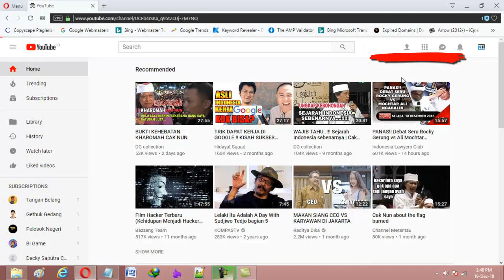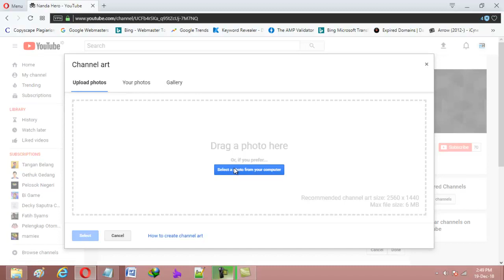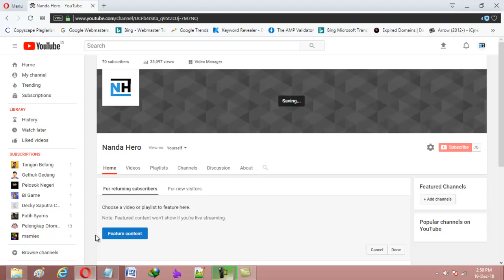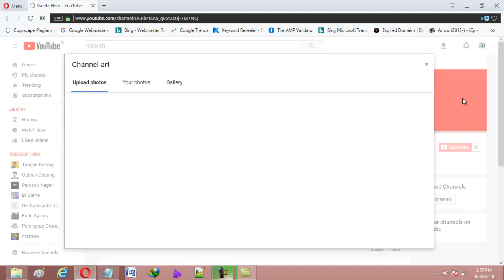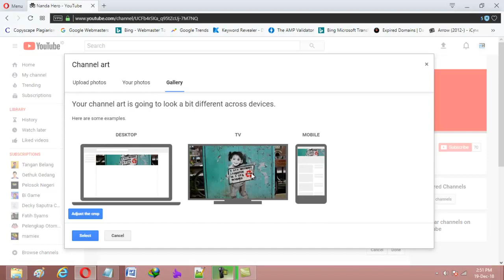Cara Menambah dan Mengganti Sampul (Cover) Youtube pada Header Channel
Meskipun video yang aku upload ini apa adanya dan edit sedikit (males edit-edit club) semoga tutorial cara menambah/upload dan mengganti sampul (cover) YouTube ini bermanfaat ya.